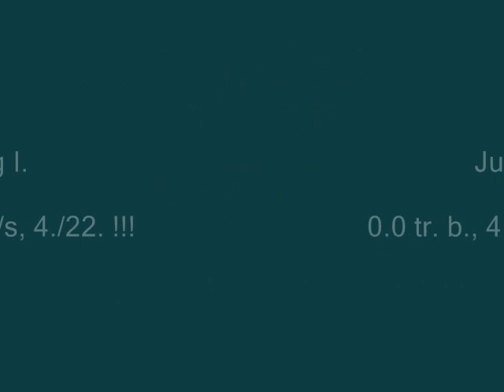22.09.2013 OPEL Cup_Debie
1. běh Jumping, 4/22, 33.52 s, 0.0 tr. b., 4.47 m/s
2. běh Jumping, 8/22, 34.36 s, 5.36 tr. b., 3.84 m/s
1. běh Agility, Diskvalifikován
2. běh Agility, 7/21, 45.92 s, 0.0 tr. b., 3.77 m/s